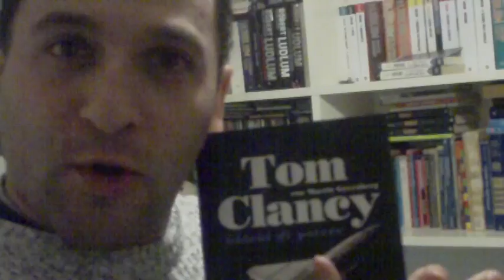ivan bizzoco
delirio a casa di fabio